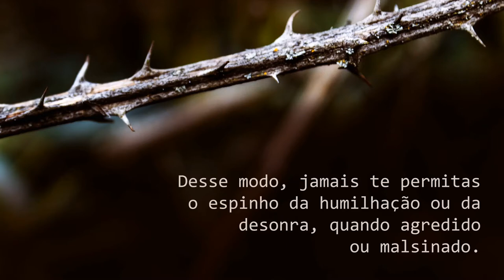Armadilhas - Projeto Vida Feliz I 24.02.2021